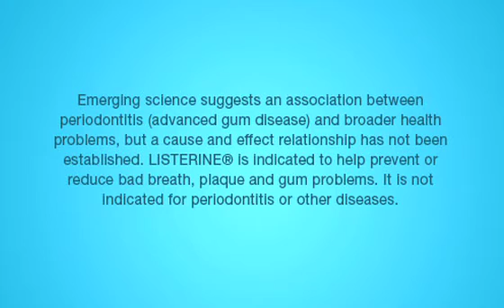Prevention of Gum Recession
Here are the preventive measures against Gum Recession